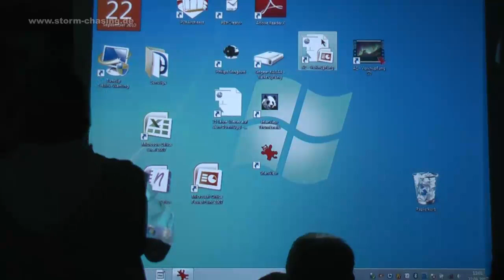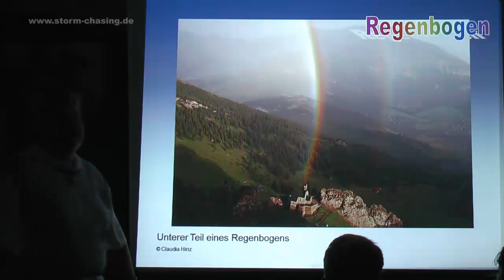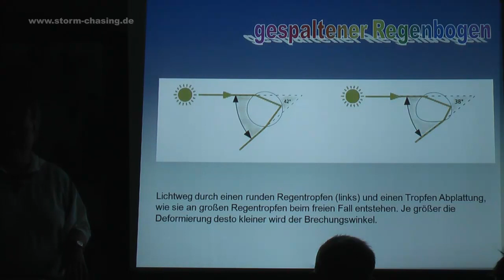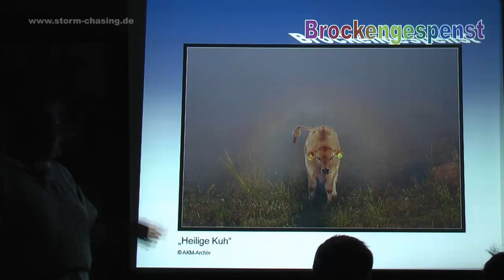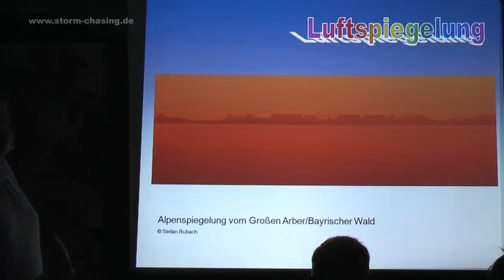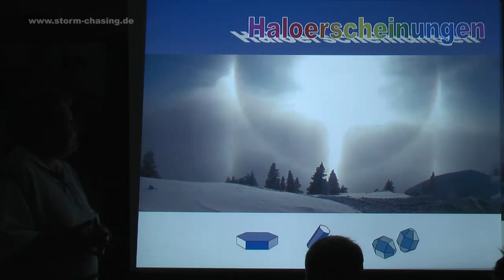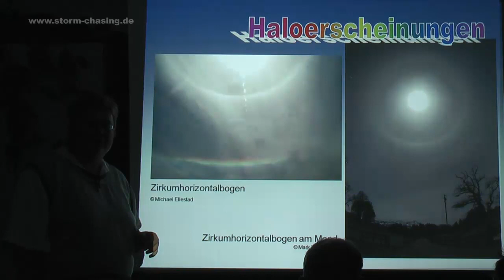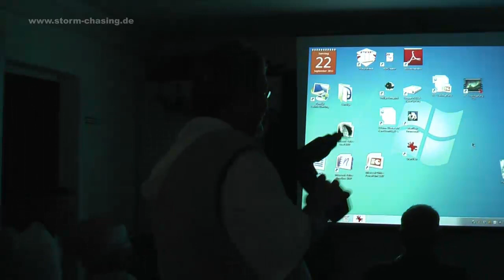Atmosphärische Erscheinungen - Claudia Hinz Arbeitskreis Meteore e.V. -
Vortrag von Claudia Hinz (Arbeitskreis Meteore e.V.) über atmosphärische Erscheinungen zum Tag der offenen Tür an der DWD-Wetterwarte Neuhaus/Rwg am 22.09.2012.